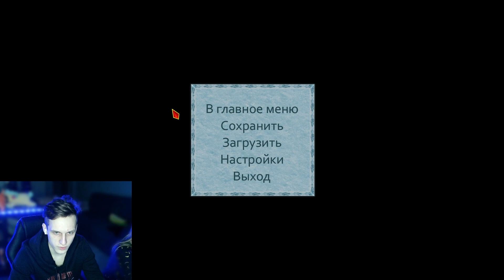Everlasting Summer- Прохождение - Я пионер??? [#3] | PC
Привет, это Somunt
Совместное прохождение Everlasting Summer, на русском языке.

Полюбившаяся многим визуальная новелла «Бесконечное Лето» от российских разработчиков – теперь и в Стиме!

РАЗРАБОТЧИК: Soviet Games
ИЗДАТЕЛЬ: Soviet Games
ДАТА ВЫХОДА: 19 ноя. 2014

== Музыка ==
Трек в конце: Sergey Eybog — Trapped In Dreams